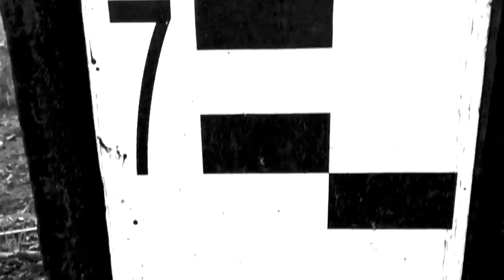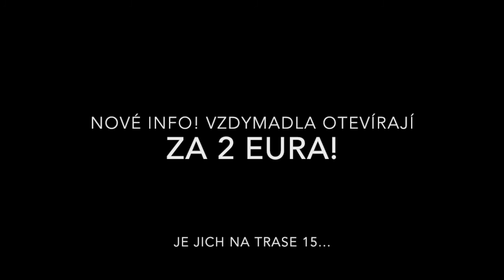Ostrava - Wroclaw na kajaku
Na kajaku kdekoliv - tentokráte do Polska :o) Přidejte se...